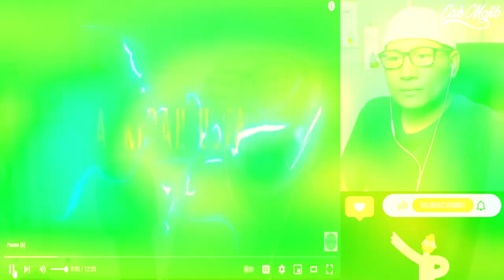💢WOOW⁉️TERNYATA BEGINI SEJARAH GOLDEN AGE UMAT YAHUDI⁉️RAMAI USTADZ TAK TAHU⁉️USTADZ AUNI BEDA⁉️🇲🇾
Ramai Yang Tak Tahu Sejarah Zaman GOLDEN AGE Umat Yahudi  Ustaz Auni Mohamad

GAES BANTU SUPPORT CHANNEL KITA :

+ @CAKMOJIB TV
+ @KEBUN CAKMOJIB